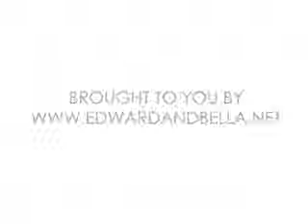twilight cast - teenvogue